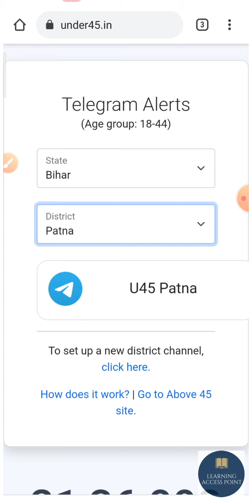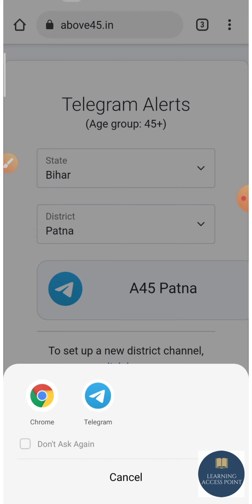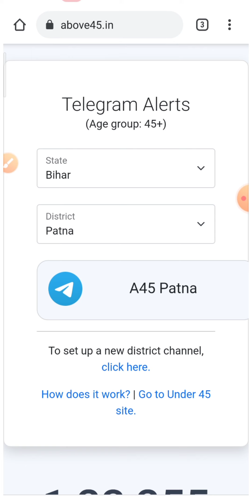Covid-19 slot booking working tricks ll Learning Access Point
Hello friends!If you want to get the free booking slots for covid-19 vaccination,watch the complete video to know to working tricks to book the slots.